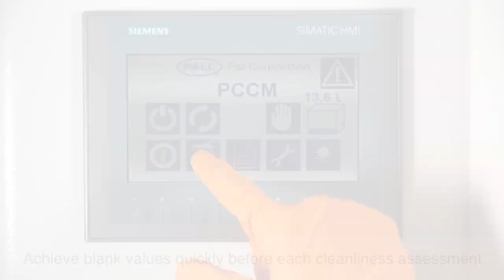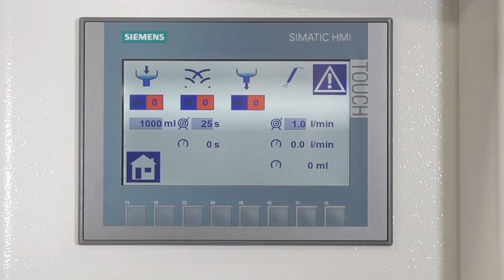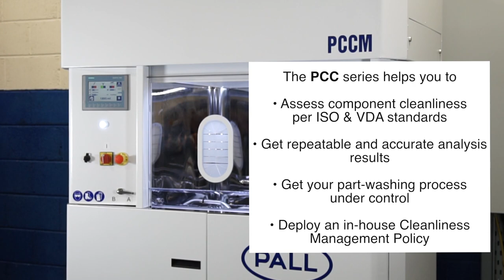How to be ISO or VDA 19 Compliant in Automotive Assembly Plants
This video provides a general overview of the way we serve the Automotive Market. Through a series of applications, we show how fluid cleanliness is important not only to control the manufacturing process but also improve the quality indicators of their production.

The HEPA rated washing area ensures no environmental cross-contamination to help reach blank (zero contamination) value quickly (up to 50% quicker), and the programmable protocols provide a more automated, repeatable process for checking parts cleanliness today and for many future production runs to follow.